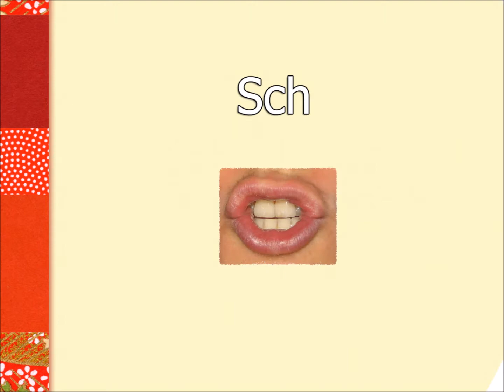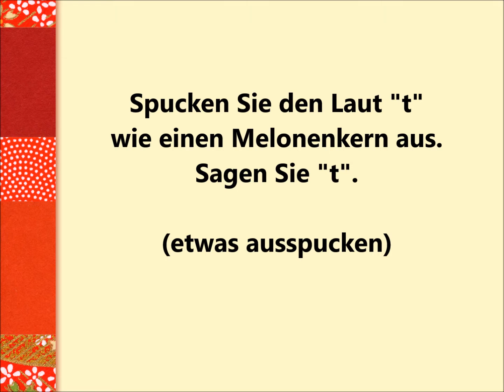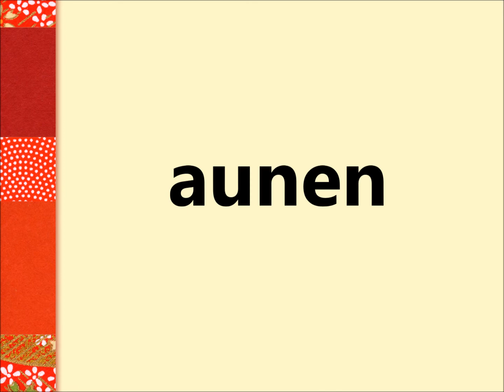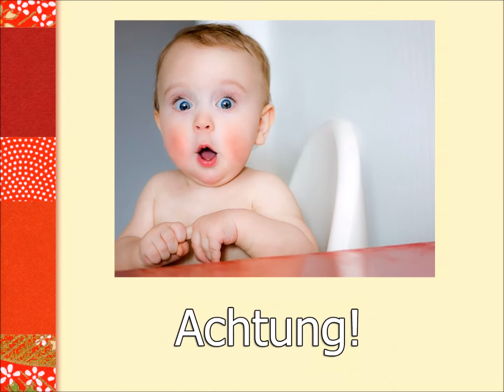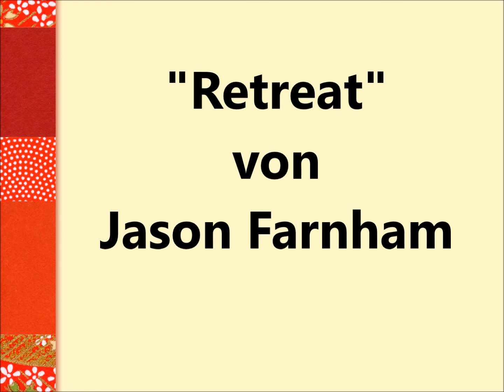Aussprachetraining St am Silbenanfang: staunen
Mit diesen Videos können Sie gezielt, einfach und mit Spaß Ihre deutsche Aussprache verbessern. Sie bekommen Tipps und Tricks.
Videos zur deutschen Aussprache.